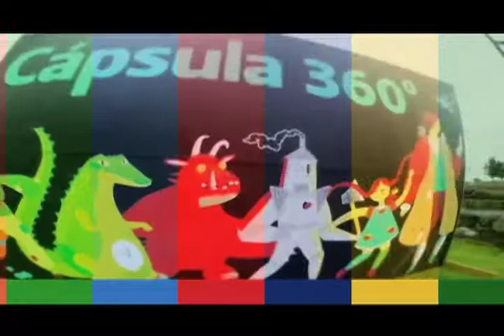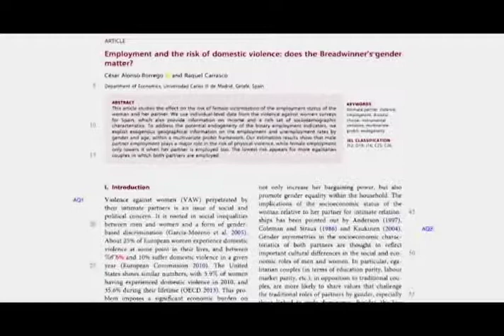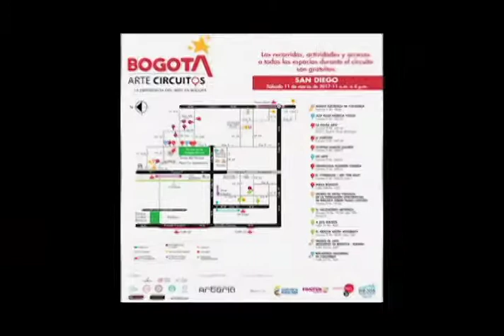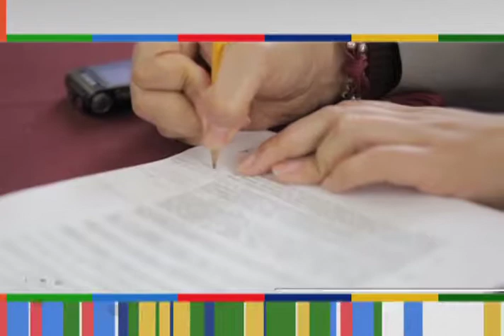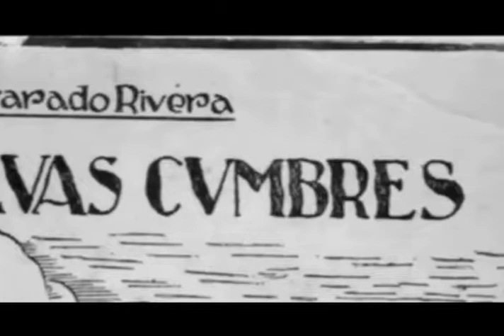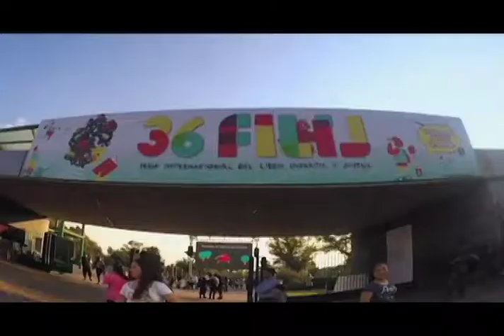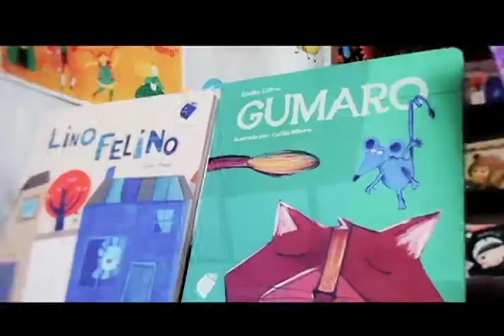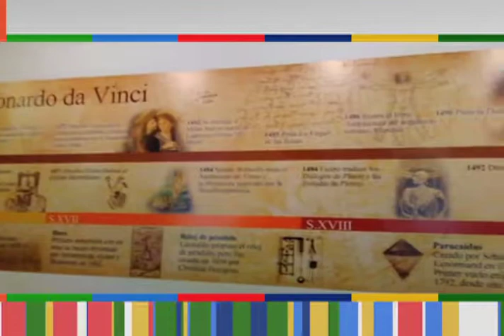Horizonte Iberoamericano 237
Los temas que hoy se abordan son:

La violencia de género es menor en parejas con un estatus laboral similar, revela estudio realizado por expertos de la Universidad Carlos III de Madrid
ArteCircuitos, un año fortaleciendo el turismo cultural en Bogotá, Colombia
Filij a la vista, un espacio lúdico en torno a la Feria Internacional del Libro Infantil y Juvenil para acercar la lectura a niños y jóvenes en la Ciudad de México
Ofrece la Universidad Nacional Autónoma de México formación y educación musical a personas con discapacidad.